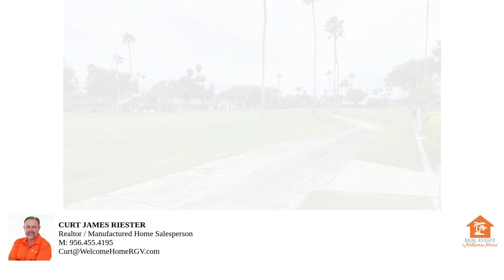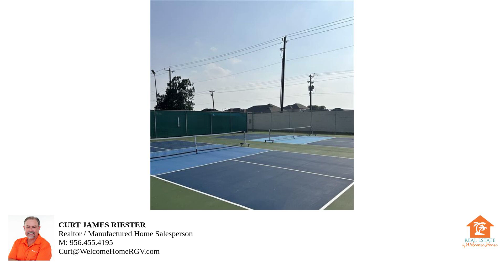908 Santa Anna (Slideshow)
Slideshow of this beautiful 2 bed/2 bath in Alamo Country Club with Texas Room, screened back patio including mini-dog park, large primary bedroom, 2 living spaces on the golf course!